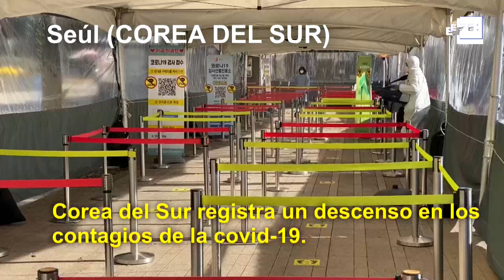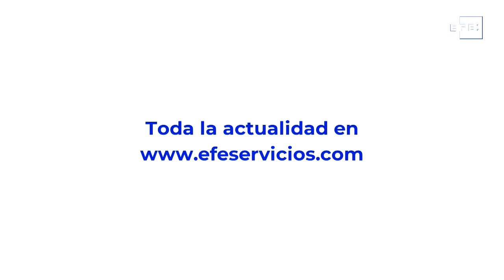Covid-19 Imágenes de una crisis en el mundo del 13 de diciembre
Bogotá (Colombia), 13 dic (EFE).- Resumen de un día de crisis sanitaria en imágenes desde distintas partes del mundo.